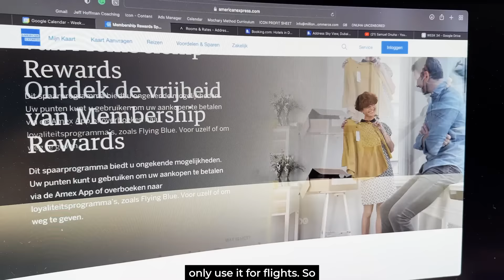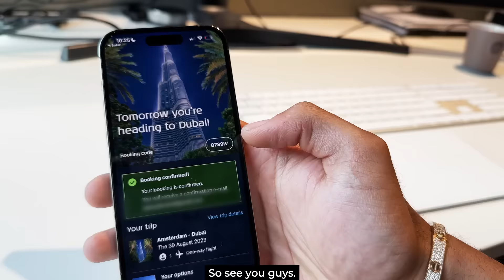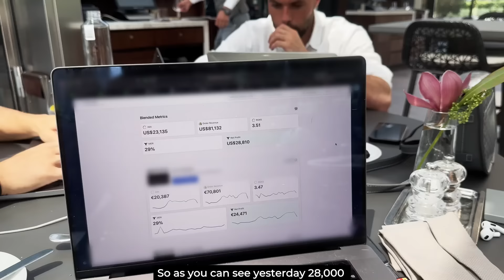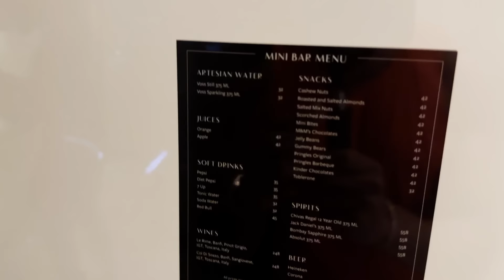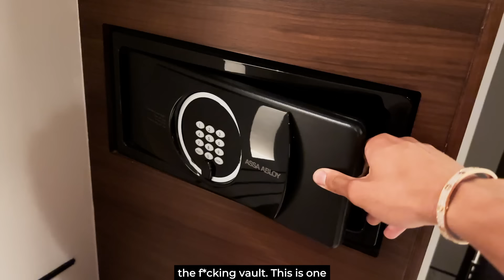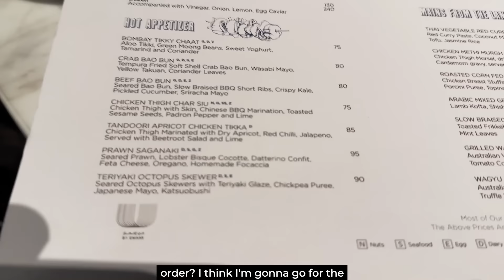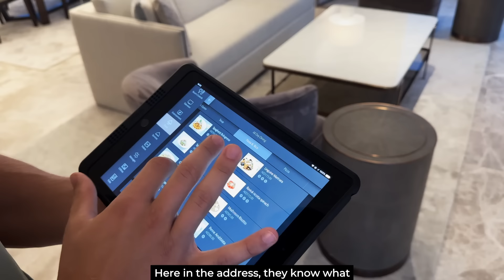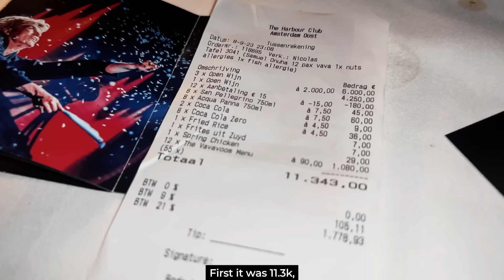Living In One Of The Finest Hotels In Dubai (Suite Tour) | Onuha Uncensored EP04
Watch How You Can Start Or Scale Your E-com Business To 6/7 Figures In 90 Days